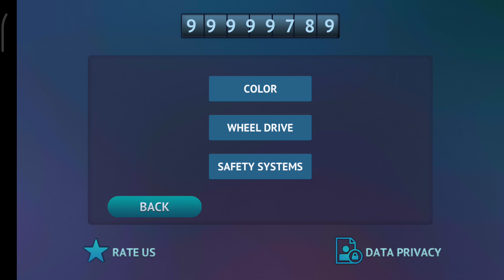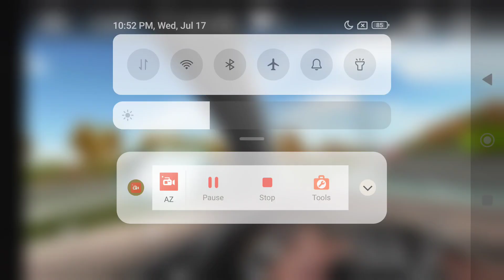Driving Zone Germany - German Cars Driving Game - Mobile Gameplay #2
Car game and simulator of street racing. Drive with real physics of german cars.

Driving Zone: Germany - car game and street racing simulator with realistic physics and legendary german cars.

In this game are presented cars prototypes of the German manufacturers: from classic city cars to powerful modern sports cars and luxury cars. Each car in the game has it's own technical specifications and engine sounds. Well detailed body and dashboard create the effect of full presence and realism.

The game offers four unique tracks with different weather conditions. You can drive on high-speed highway, or go for a ride in the German town, which is particularly beautiful at night. If you are a real extreme racer, you should drive on winter track with dangerous icy road. You can choose the starting time of the day, that will change dynamically. You can also try driving on special race or drift track.

Start the engine, press down on the gas and chase as quickly as possible. Earn points by overtaking traffic cars. Or go to the race track and try to pass it by shortest time for take maximum reward. Another mode is drift, where you can test your skills of drifting and earn points by fast and sharp skid angles. You will need points to open the new vehicles, modes and other features of the game.

This racing simulator gives you the ability to choose the style of driving that can be quiet and safe or extremely dangerous racing. The abundance of settings allows you to customize a level of car physics realism, from arcade and simulation levels to the most realistic, as in the difficult racing simulator in which you will need to show your driving skills.

Features:
- Modern beautiful graphics;
- Real car physics;
- Change the time of day in real-time;
- Legendary German cars for driving and tuning;
- 4 levels for street racing, many configurations of racetracks and drift tracks with different weather conditions;
- First person view / Interior view / Cinematic camera;
- Automatic cloud synchronization of your game progress.

Warning! This game is quite realistic, but it is not designed to teach you how to street racing. Be careful and responsible when you're driving real car. Enjoy virtual driving in heavy car traffic, but please observe the traffic rules and be careful on real roads.